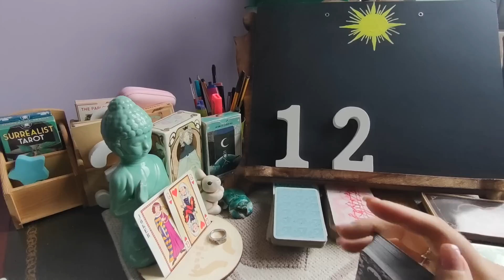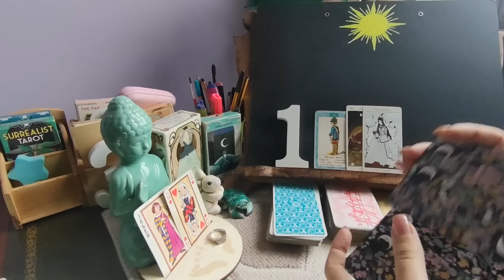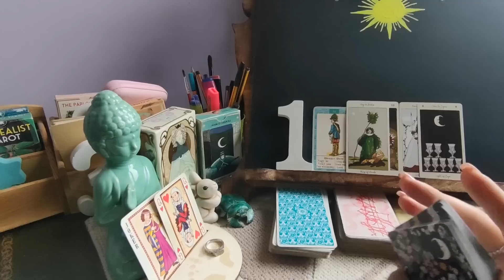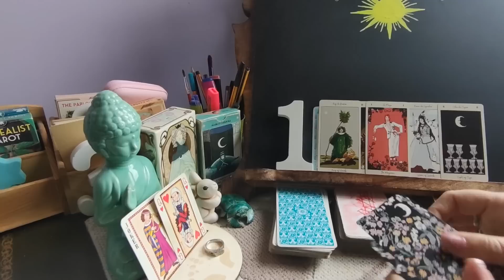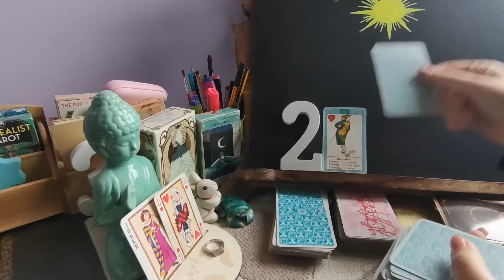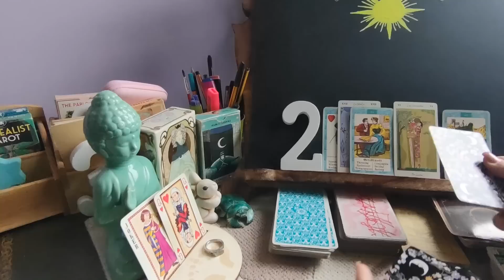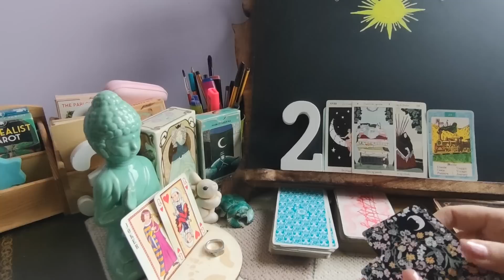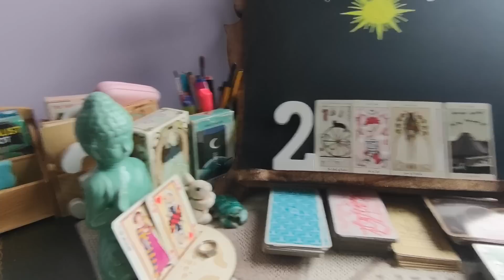Qualcuno non vede l'ora che arrivi San Valentino per...♥️ tarocchi interattivi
Chapters
00:00 intro
01:20 variante UNO
16:55 variante DUE

♥️tarocchi interattivi carte